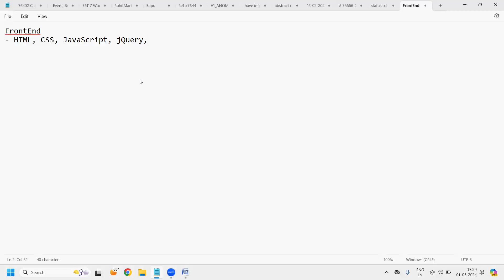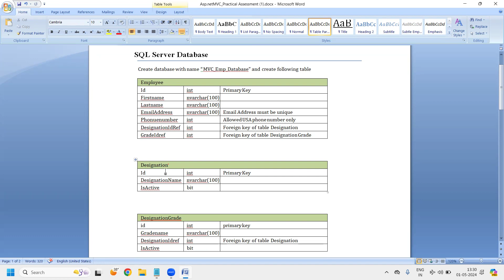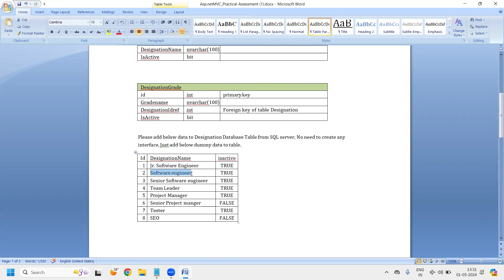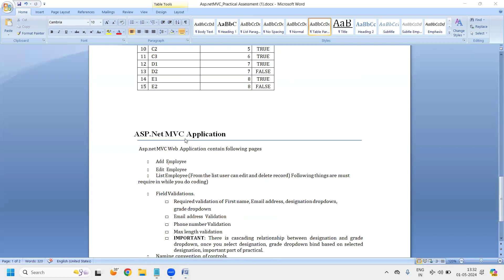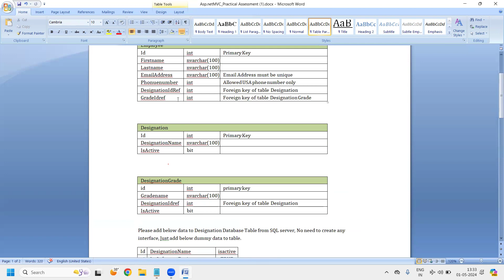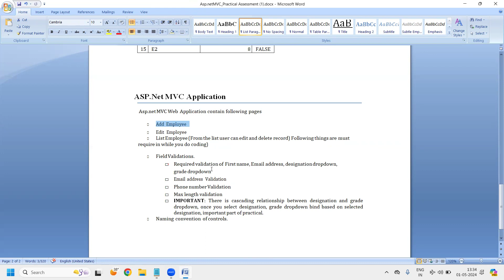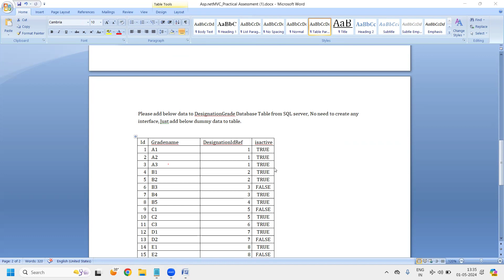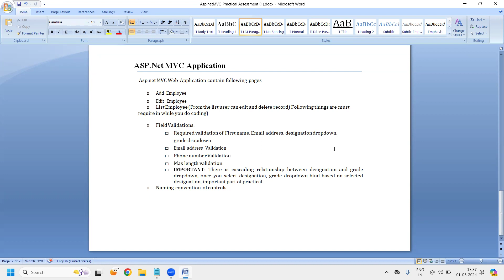Employee CRUD Operations - Part 1 : ASP NET MVC | Entity Framework Core | C# | MS SQL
Welcome to 'Code with Bapu,' your ultimate destination for mastering coding languages such as C#, Java, and Python,C# .Net Core ,ASP.Net MVC , .Net Framework ,Entity Framework ,SQL Server , Angular , HTML , CSS , Javascript , jQuery , Ajax! On this channel, you'll embark on an exciting coding journey guided by our expert instructor, Bapu. Whether you're a beginner looking to build a strong foundation or an experienced programmer aiming to refine your skills, we've got you covered. Expect clear, concise, and beginner-friendly tutorials, in-depth coding projects, and practical tips and tricks to help you excel in the world of software development. Join our growing community of passionate coders, and together, let's unlock the power of programming.

About this video: